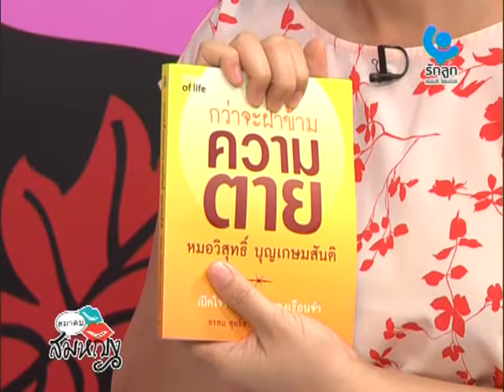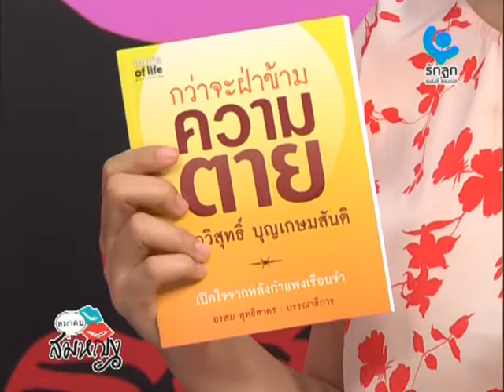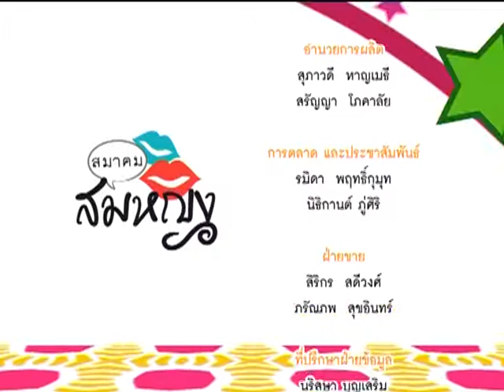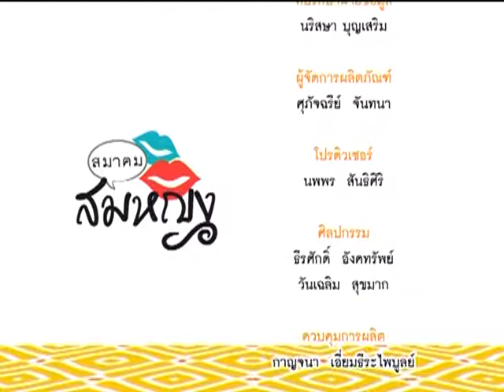เรื่องเล่าจากแดนประหาร 3/3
สมาคมสมหญิง ออกอากาศทาง Rakluke Family Channel (PSI ช่อง 100)
ทุกวันจันทร์ 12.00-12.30 น. / Rerun วันพุธ, ศุกร์ 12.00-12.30 น. และวันเสาร์ 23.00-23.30 น.